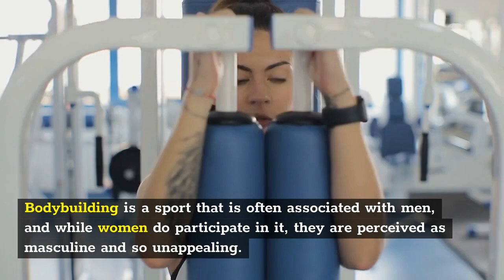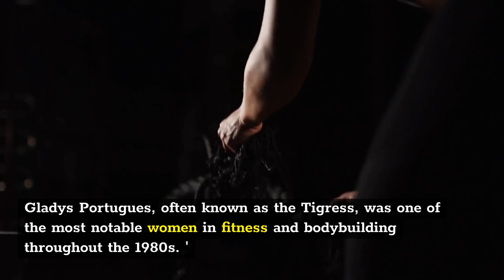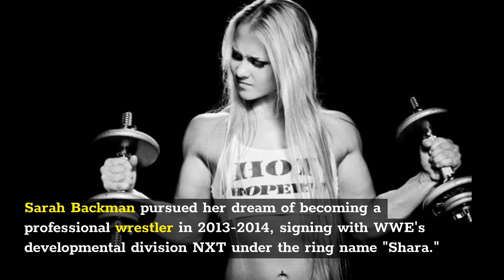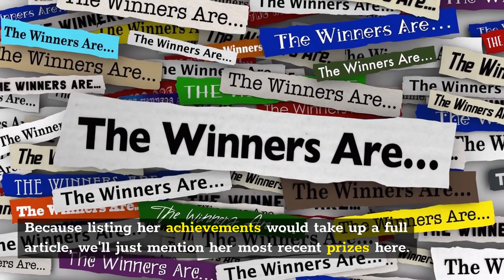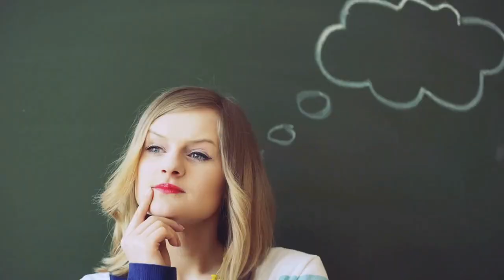Top Ten Lady Bodybuilders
In this video we are going to talk about the Top Ten Lady Bodybuilders.

 Who says bodybuilding is solely a male sport? What's more, who says bodybuilders aren't attractive?

Bodybuilding is a sport that is often associated with men, and while women do participate in it, they are perceived as masculine and so unappealing.

The Top 10 Most Attractive Female Bodybuilders of All Time are as follows:

Number 10. Gladys Portugues.

Gladys Portugues was born on September 30, 1957,

Number 9. Jennifer Broomfield.

Jennifer Elaine Broomfield was born in Massachusetts on September 5, 1983.

Number 8. Jennifer Rish.

Jennifer Rish was born in 1981 in Los Angeles, California. Her love of fitness originated at home, where her parents were good eaters who worked out in their own modest home gym on a regular basis.

Number 7. Sarah Backman.

Sarah Backman is best known for her stint with the WWE and as an arm wrestler, but she developed her physique through bodybuilding.

Number 6. Pauline Nordin.

Pauline Nordin, who was born on July 31, 1982 and raised in Ystad, Southern Sweden, struggled from an eating disorder and body image concerns as a child.

Number 5. Wendy Lindquist.

Wendy Lindquist began her career as a gymnast and dancer before going on to become a world-renowned bodybuilder and fitness model.

Number 4. Cory Everson.

Corinna "Cory" Everson, one of the most accomplished female bodybuilders of all time, won Ms. Olympia six times in a row from 1984 to 1989.

Number 3. Nikki Fuller.

Nikki Fuller was born in Dayton, Ohio on January 23, 1968. When she was ten years old, she and her family relocated to Gresham, Oregon.

Number 2. Oksana Grishina.

Oksana Grishina's life has always revolved on fitness.

Number 1. Erica Cordie.

Erica Cordie, one of today's most popular fitness models, grew up in Sturgis, North Dakota.